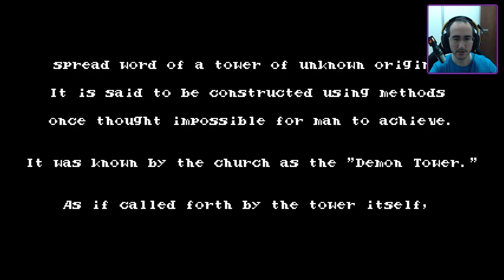🧛 Jogamos Bloodstained Curse of the Moon 2 👹🔥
🧛 Jogamos as 2 primeiras áreas de Bloodstained Curse of the Moon 2 👹🔥

Zangetsu,  Dominique, e o restante dos novos personagens irão lutar com espadas , chicotes e muito mais para derrotar a nova ameaça demoniaca em Curse of the Moon 2

Programas Utilizados
GeForce Experience
DaVinci Resolve
Pazera
OBS Studio

Titulo: 🧛 Jogamos Bloodstained Curse of the Moon 2 👹🔥